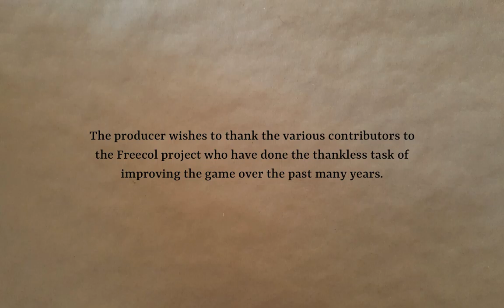Freecol - England Part 13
More tediousness. And arguing with a bug. And a plan that might be useful.